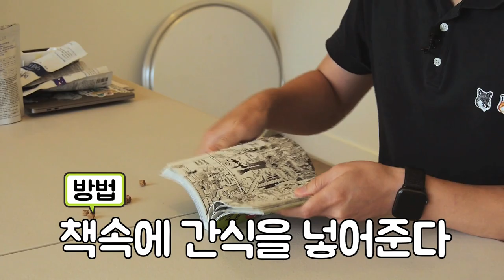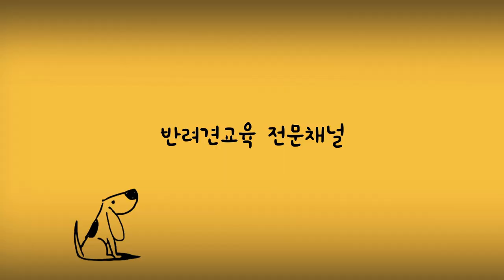설채현의 반려견 장난감 DIY3_간식을 품은 책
설치니들 안녕~
반려견 10분 장난감 만들기 세번째 시간이에요.
준비물 (헌책, 간식)
함께 만들어보아요